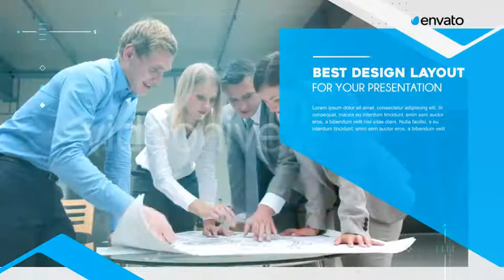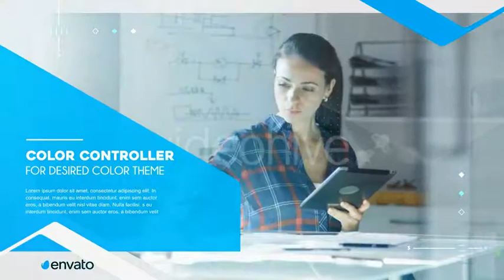Corporate Presentation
Here it is My new Item “Corporate Presentation”. This Project has been organized very well and my Hd voice tutorial will help even for beginner who have a slight knowledge of after effects. By taking necessary point into consideration I have added 14 Extra Scenes. you can adopt it for all your corporate needs. Don’t forget to rate if you like my project